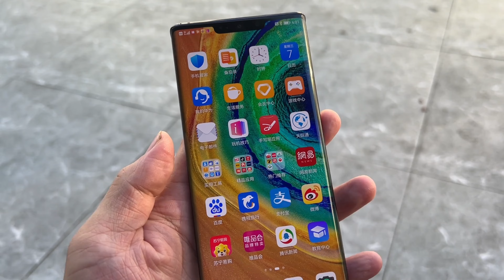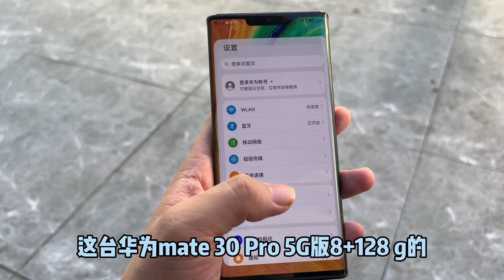带深圳粉丝淘华为 Mate30 Pro 当年小一万的机器 现在2000多元搞定